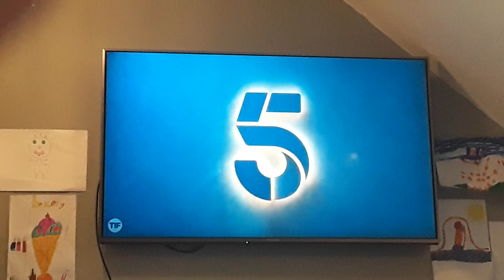Channel 5 Light Blue A Ident 2020.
This Features A Light Blue Background And Bits Of The Channel 5 Logo Moving Up And Down.